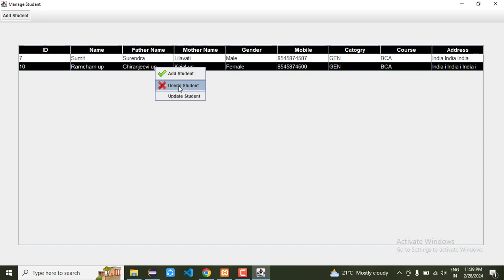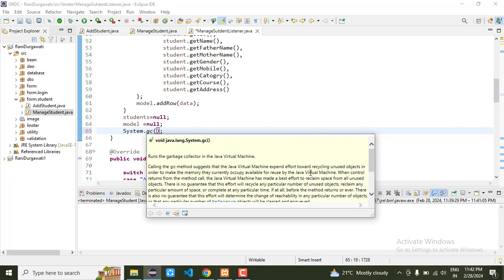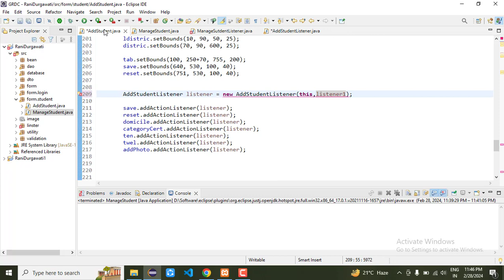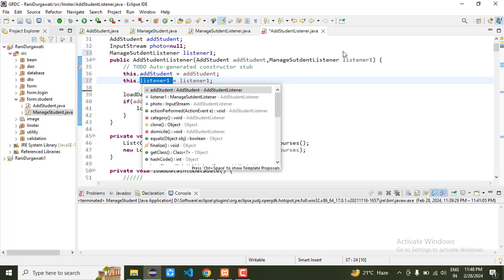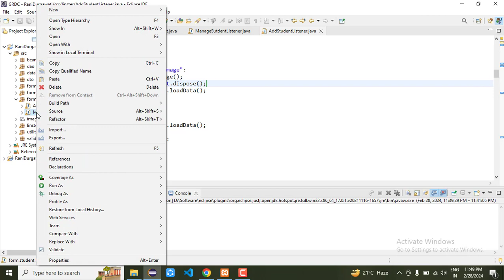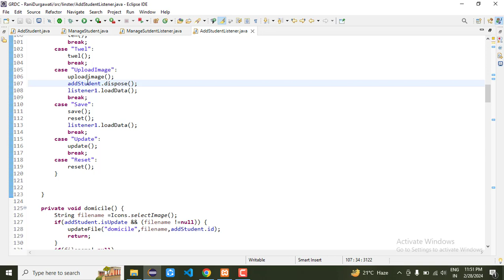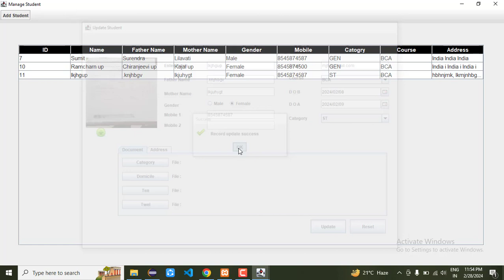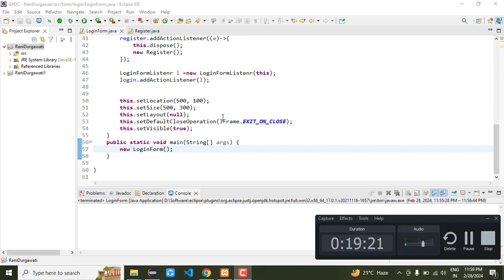25. Refresh JTable data into database | Govt Rani Durgawati College | Semant Sir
25. Refresh JTable data into database  | Govt  Rani Durgawati College | Semant Sir
20. Delete data fro database using JDBC in JTable
core java
advance java
GUI programming in Java
AWT Swing
Java event
Semant Mishra